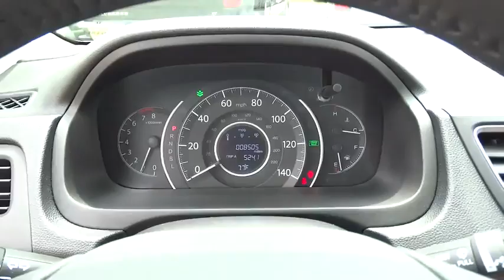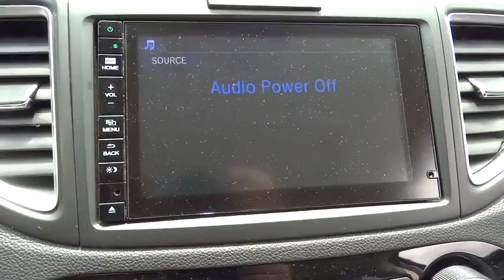2015 Honda CR-V Beckley WV, Charleston WV, Roanoke VA, Lewisburg, WV, Covington VA, DT8600A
2015 Honda CR-V

Colonial Ford
1446 N Jefferson St